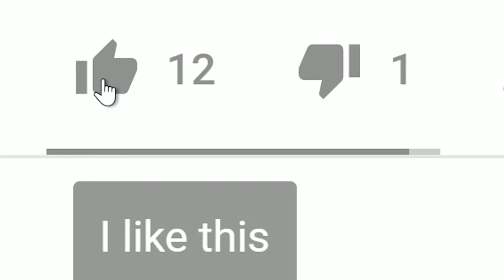Kingdom Hearts Birth By Sleep MOVIE | Disney's Lilo and Stitch (HIGH FRAME RATE SERIES IN 4K)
Most don't know that most game cutscenes are only ran and capped at 30fps, but what happens if we're able to bump up the fps to 60fps or higher? I welcome you the "High Frame Rate Series" by urs truly. Make sure to select "720p60, 1080p60, 1440p60 or 2160p60" in the gear icon on computer/3 dots on top right if viewed on a smartphone to see the change in movement! There might be slight "warping" artifacts here and there from manually video editing the base game's cutscene limit of 30fps. There is nothing I can do to fix this unfortunately. It's a sacrifice that has to be made, but at least we can see what the movement would look like if the developers never capped the cutscenes to only 30fps... All cutscenes (in order according to storyline) from the Deep Space world in the game Kingdom Hearts Birth By Sleep from the game Kingdom Hearts 1.5 + 2.5 HD ReMix in 4K. Enjoy :D

--AMD Threadripper 2950X 16 Core CPU (Ryzen Master Software to disable half the cores for faster game speed)
--CPU Heatsink Fan
--Thermaltake Versa N24 HellFire Mid Case
--Kingston HyperX Fury 32GB DDR4 2400Mhz RAM (2 Orders)
--Samsung 4TB 860 EVO SATA SSD (For more 4K video and gaming storage space)
--Samsung 2TB 970 NvME M.2 SSD (To record Lossless video to):
--MSI X399 Gaming Pro Carbon Motherboard
--MSI Gaming X Trio GeForce RTX 2080 Ti Graphics Card
-- Crack Backlit Gaming Keyboard, Mouse and Mousepad Combo:
--Acer Predator 4K G-Sync Monitor
--TeckNet Wireless Gaming Mouse
--Afterglow Xbox One/PC Gamepad (Cuz I don't use a keyboard and mouse to play. Preference)